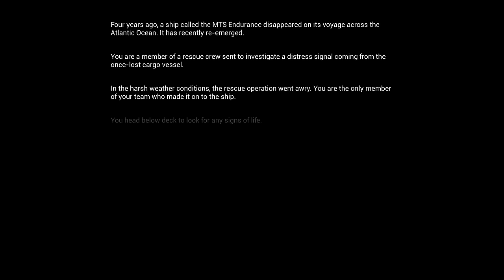Lazaret | 4K/60fps | Demo Ghost Ship Horror Walkthrough Gameplay No Commentary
▬▬▬▬▬▬▬▬ 👻Survival Horror Network by G and S  👻 ▬▬▬▬▬▬▬▬

SHN Rating for : Lazaret  👻👻👻👻 out of 👻👻👻👻👻